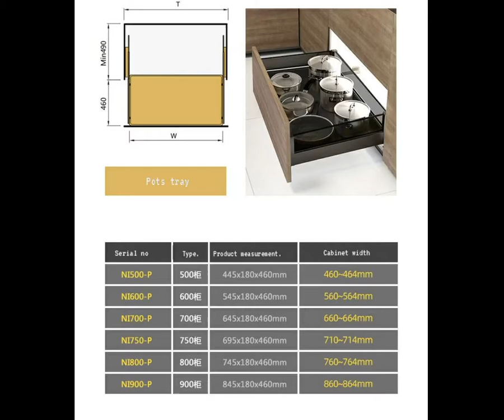Kitchen Drawer Cabinet Aluminum rack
Product name Kitchen Drawer Cabinet Aluminum rack
Material Aluminum + Glass
weight 10KG

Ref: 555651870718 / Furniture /